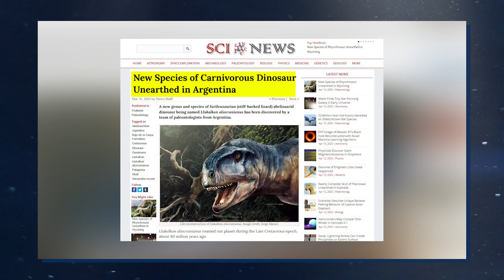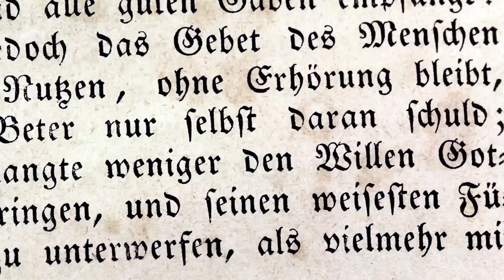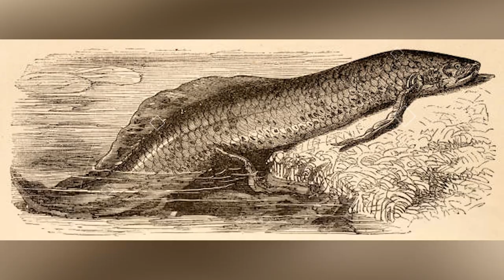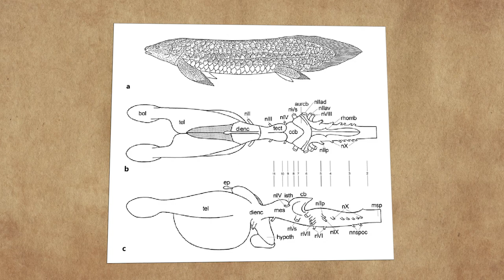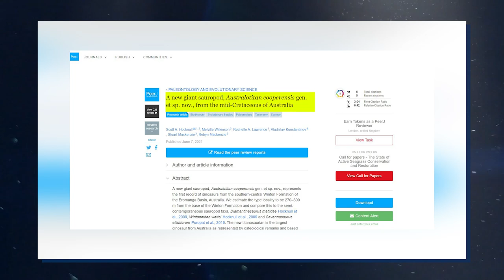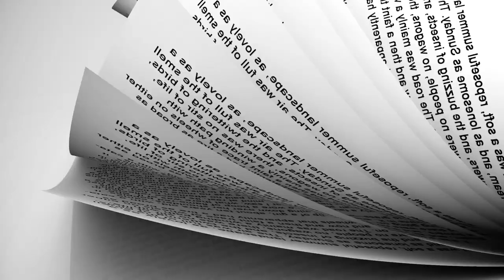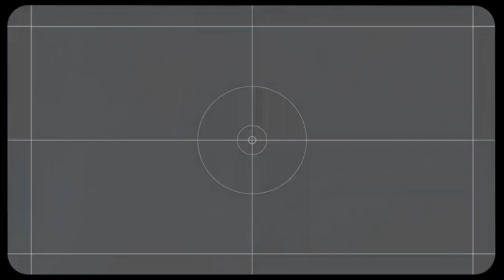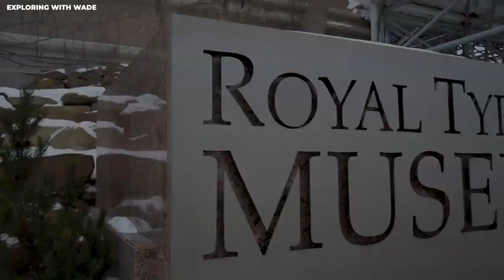Recent Discoveries About Dinosaurs That AMAZE Scientists!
Exciting discoveries about the prehistoric creatures that once roamed the Earth. From massive and terrifying predators to gentle giants, each new find offers a glimpse into a world that existed long before humans. In recent years, researchers have made incredible breakthroughs, uncovering species that were previously unknown to science and revealing shocking new details.

00:00 Introduction
00:45 New Species of Dinosaur
02:25 Giant Penguins
04:02 Ceratodus Hobbsi Lungfish
06:04 Early Cretaceous Crocodile
07:59 T-Rex Intelligence
09:34 Juvenile Tyrannosaur